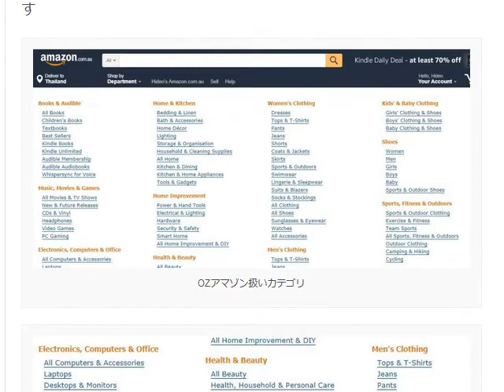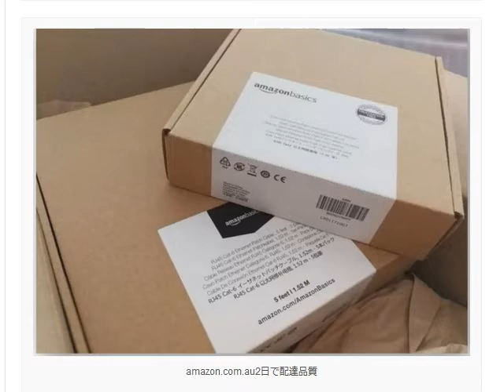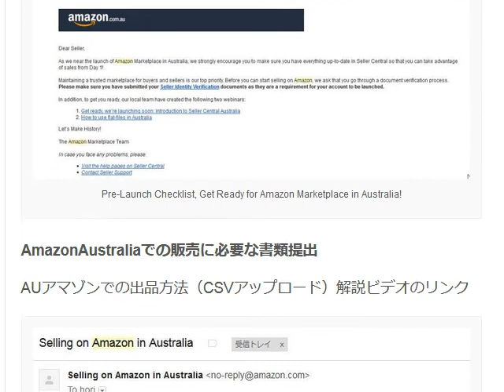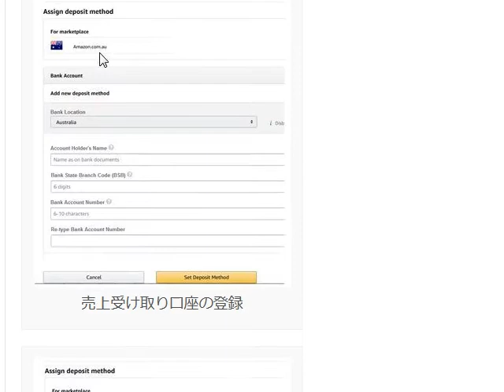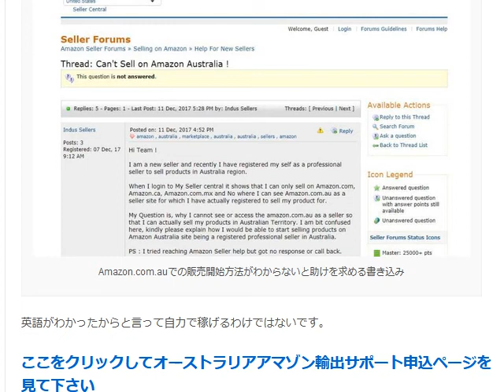オーストラリアAmazonセラーアカウント登録方法